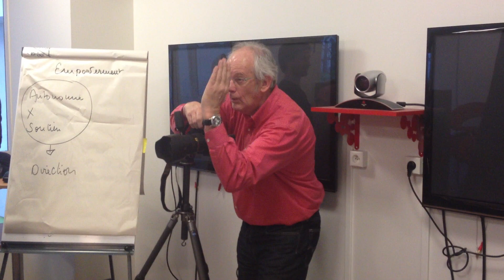Invest in Reims : Campagne de communication 2013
Making of de la campagne de communication 2013 de Invest in Reims.

La nouvelle campagne 2013 a comme objectif de révéler les coups de coeur, imagés et symboliques, de 6 décideurs pour la 12ème ville de France dont ils assurent gracieusement la promotion.

- Nicole NOTAT (Vigeo) avec des chaussons roses pour évoquer les ballets de l'Opéra de Reims,
- Marie-Claire CAPOBIANCO (BNP Paribas) avec une lampe, symbole de l'architecture Art Deco de Reims,
- Dan SERFATY (Viadeo) avec un casque représentant l'ancien circuit automobile de France Reims-Gueux,
- Jacques SEGUELA (Havas Worldwilde) et une feuille de vigne rappelant les 10 000 hectares de verdure à 10 min du centre-ville de Reims,
- Côme De CHERISEY (Gault & Millau) en chaussures de sports, prêt à courir le marathon de Reims en octobre, "Avec mes baskets bleues, je cours à la recherche des jeunes talents et nouvelles toques qui émerveilleront les papilles des passionnés de bonnes tables. Découvrez ces merveilles si proches, à Reims !"
- Benoît LEGRAND (ING Direct), grand amateur de la création musicale rémoise et notamment du festival Elektricity, avec un disque vinyle.

"Nous recherchions une autre façon de parler de Reims et vous verrez des décideurs révéler, de façon très décalée et personnelle, leur vision de la ville » explique Jean-Yves HEYER, Directeur général d'Invest in Reims.

D'autres décideurs de renom rejoindront cette campagne par la suite.

A travers cette nouvelle création et du label « Invest in Life -- Invest in Reims », HAVAS 360 a choisi de
parler du territoire au delà du discours business et des opportunités économiques en mettant au premier
plan le cadre de vie et les grands événements, facteurs d'épanouissement pour les salariés.

Cette nouvelle campagne de communication, sous la marque ombrelle Invest in Reims qui fête ses 10 ans
en 2013, sera présente tous les mois dans la presse écrite nationale Les Echos, Le Figaro, L'Equipe Mag et
Challenges.